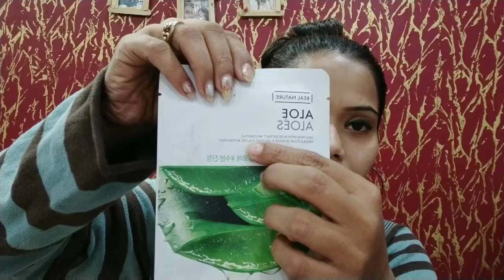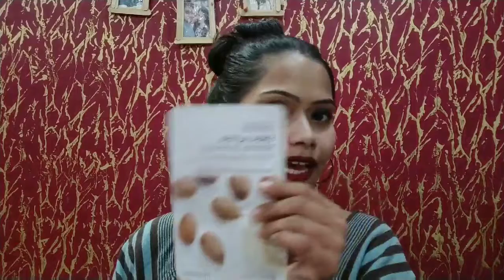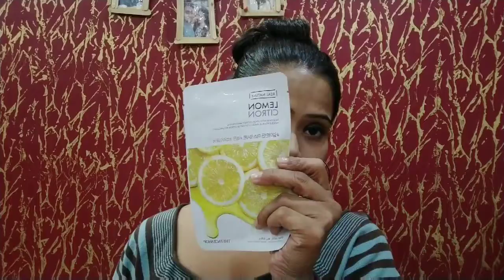100/- Home Facial || Instant Brighting, Smoothing || Nykaa Biggest Sale K Saath || Ankita Funbox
Hey Friend So Here I am with some dhmaakedaar offer from Naykaa..

Thanks & Love
Ankita Saxena Jain